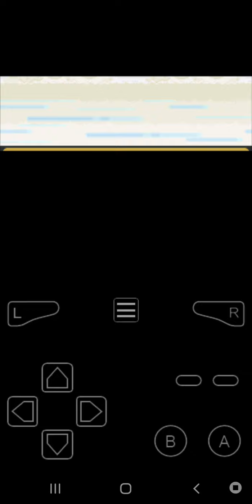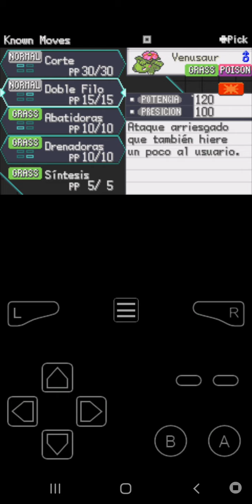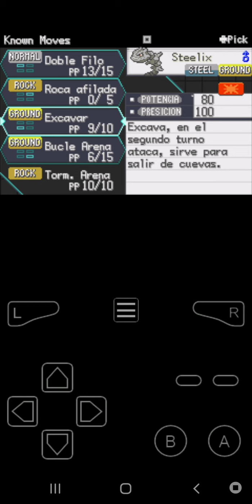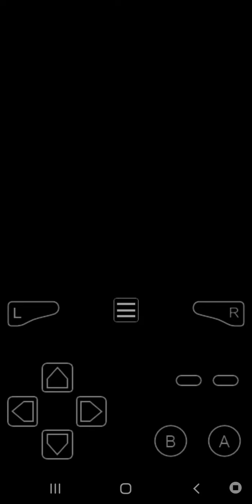Pokémon: Let's Go Pikachu GBA - Parte 17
Juego desarrollado y modificado gracias a
@Kevin PokeFan //  Game developer @Kevin PokeFan